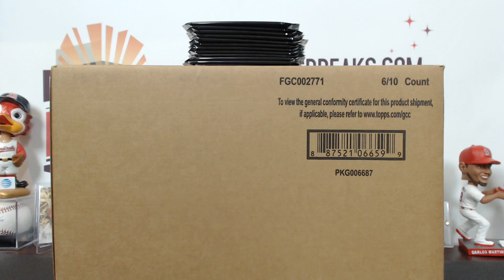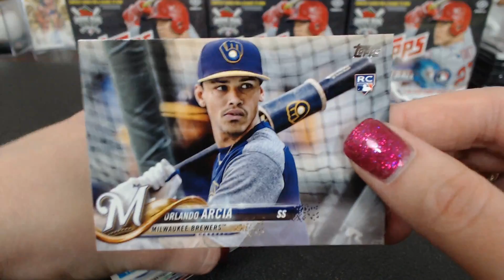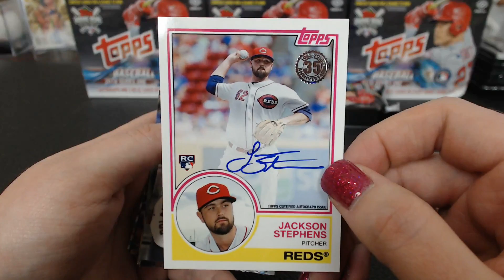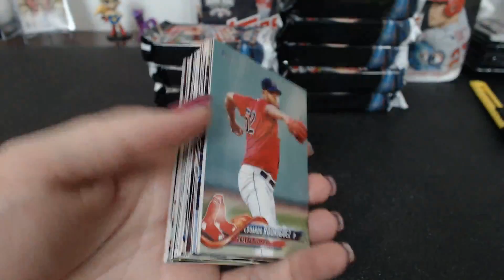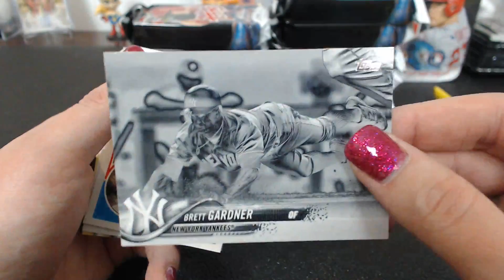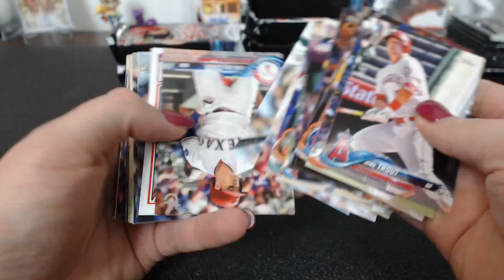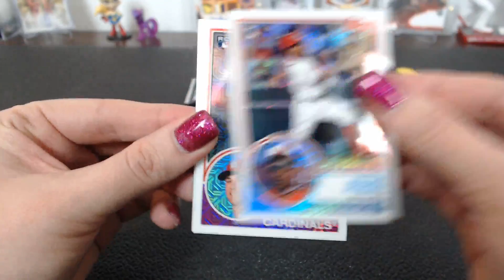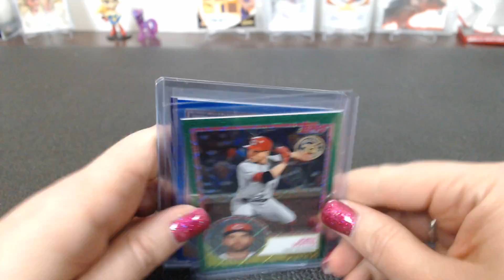2018 Topps Series 1 Baseball Jumbo 6 Box Case Break #5